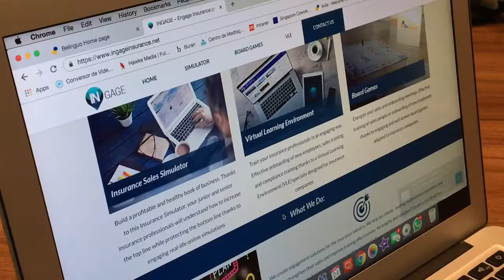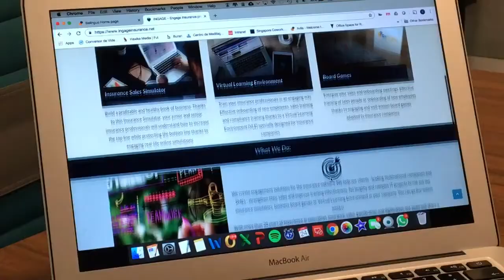Solution 4 Client Success Story: Avila Spaces (Training Digitisation)